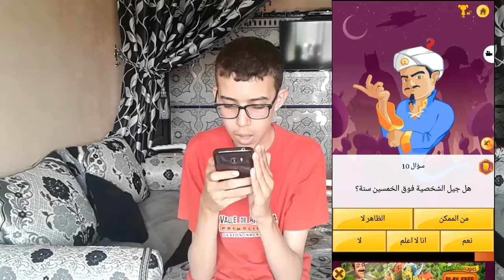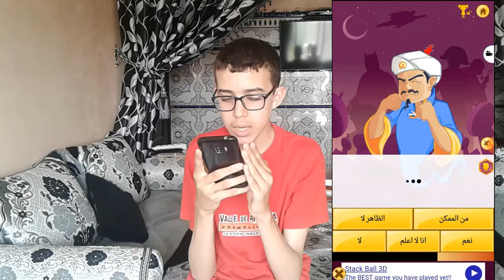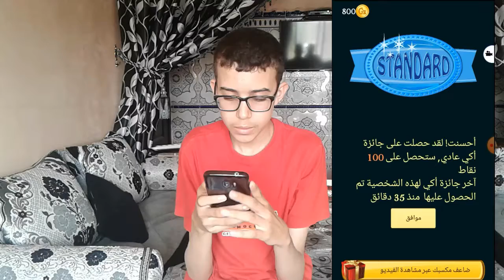تحدي المارد الازرق akinatour #1 😍😍😍